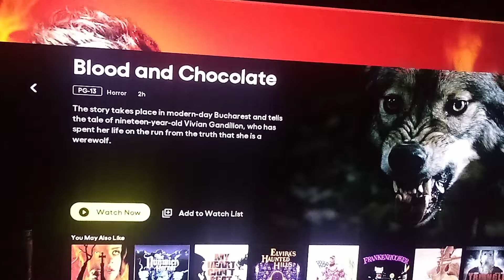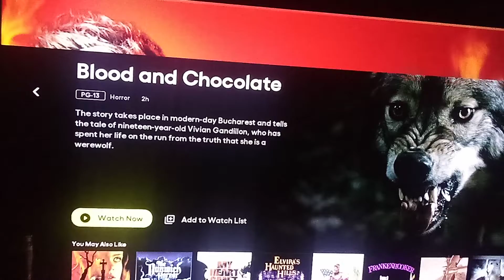Blood and chocolate movie review